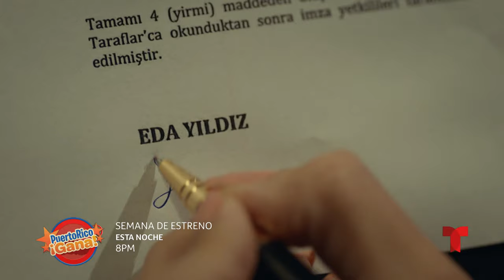9 0 PR GANA 07 15 21